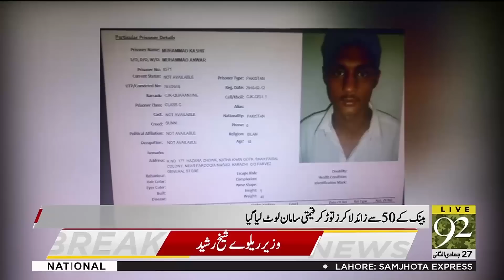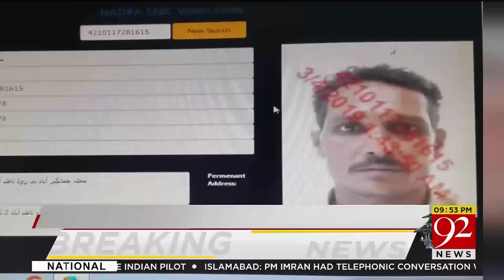Security Guard Looted Bank Lockers In Karachi | 4 March 2019 | 92NewsHD